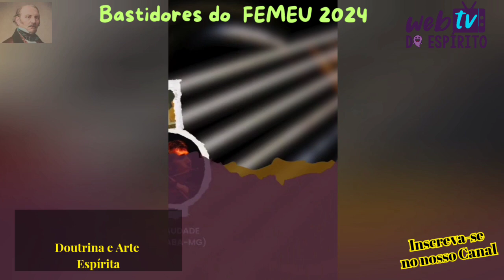Bastidores do XVII FEMEU 2024